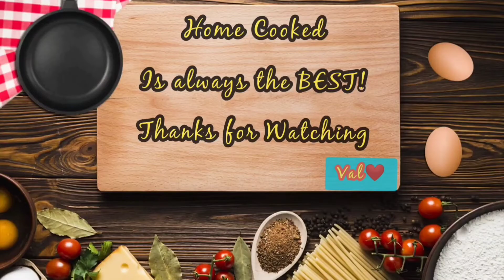FOOD FOR HAIR GROWTH//CURRY LEAVES CHUTNEY//Ayurvedic Recipe for Hair Loss by Val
Hi everyone, welcome to PUMAVAL COOKBOOK! Im Val, your Chef.
All my recipes are originally prepared,recorded and edited of my own intellectual skills and effort. This shows regular or common recipes cooked at home for simple lifestyle but healthier eating habbit. It is a mix type of dishes but more on Indian Foods and Pilipino or Pinoy cuisines. Juices,desserts and sweets,salad, curries, barbecues, noodles,rice and vegetables dishes and so on. And "free of Pork and beef. Thank you, Namaste!

Hello Friends, welcome to our 21th day vlogmas! For today's recipe, we will CURRY LEAVES CHUTNEY, a very beneficial greenly leaves that helps for hair growth and fights again hair loss. Curry leaves also is high in beta carotene and has more health benefits.

Hi everyone ,Christmas is just around the corner. Hope that you were all in good health as we bid goodbye to this final month of the year. Although this year wasn't that good and wonderful to all of us, we are still lucky(especially YOU who's reading this. Let's not lost hope, we can get through with this pandemic, lets pray and claim for a better year 2021.   Enjoy and celebrate safely these holidays! Merry Christmas and Happy year End ahead.

pumaval channel,
home cook,
hair growth tips
food for hair growth,
hair loss,
hair growth,
healthy hair,
hair treatment,
stronger hair,
how to stop hair fall
curry leaves chutney,
chutney recipe in tamil,
ayurvedic recipe,
ayurvedic recipes indian,
ayurvedic recipe for hair loss,
ayurvedic recipe for hair growth,
curry leaves recipe indian,
beta carotene foods,
beta carotene for eyes,
beta carotene for hair,